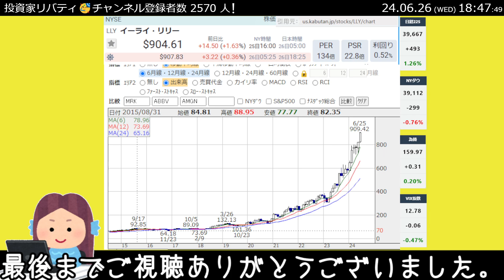【24.6.26】肥満症治療薬（イーライリリー）